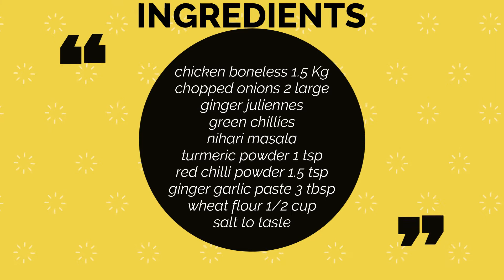चिकन निहारी बनाने का सबसे आसान तरीका | Chicken Nihari Recipe | Dehli special chicken nihari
चिकन निहारी रेसिपी
चिकन निहारी बनाने की रेसिपी
चिकन निहारी बनाने का तरीका
चिकन नहारी
निहारी कैसे बनती है
निहारी
निहारी बनाने का तरीका

Kadai wok
Vegetable Chopper
Frying Pan
Cookware Set
Cookware Set (Gifting)
Induction Pressure Cooker
Oven Toaster Grill
Mixer Grinder
Grill Sandwich Toaster
Silicon Muffin Moulds
Camera I use

How to make chicken nihari